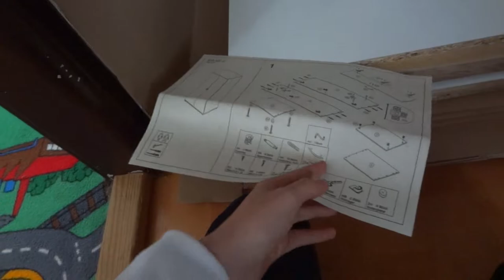VLOGís // skříň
Vítám vás u tohoto videa, nebo záznamu streamu. Ať už jste přišli na tento kanál z jakéhokoli důvodu, buďte vítáni.

Jednoho krásného dne jsem se rozhodl sestavit skříň...

Pokud chcete další videa, sledujte, lajkujte a sdílejte.

Všem Donatorům děkuji za podporu, díky nim můžu cestovat a navštěvovat místa a dělat co mne baví.

● 𝘿𝙚𝙩𝙖𝙞𝙡𝙮 𝙤 𝙫𝙞𝙙𝙚𝙪/𝙨𝙩𝙧𝙚𝙖𝙢𝙪
◄ 𝟑𝐃 𝐓𝐢𝐬𝐤𝐚𝐫𝐧𝐚: GEEETECH PRUSA I3 PRO W
◄ 𝐊𝐚𝐦𝐞𝐫𝐚: PANASONIC HC-V180
◄ 𝐅𝐨𝐭𝐨: SONY DSC-HX9V
◄ 𝐙𝐯𝐮𝐤: Sony ICD-BX140, 4GB

● 𝙋𝘾 𝙠𝙤𝙣𝙛𝙞𝙜𝙪𝙧𝙖𝙘𝙚:
◄ 𝐌𝐁: ASROCK 970 Pro3 R2.0
◄ 𝐂𝐏𝐔: AMD FX-8370 Wraith Cooler
◄ 𝐑𝐀𝐌 𝟏,𝟐: ADATA 8GB KIT DDR3 2133MHz CL10 (2×4GB)
◄ 𝐑𝐀𝐌 𝟑,𝟒: ADATA 8GB KIT DDR3 2133MHz CL10 (2×8GB)
◄ 𝐆𝐏𝐔: ASUS GTX1660 TUF 6GB

● 𝙃𝙚𝙧𝙣𝙞 𝙯𝙖𝙧𝙞𝙯𝙚𝙣𝙞:

◄ 𝐕𝐨𝐥𝐚𝐧𝐭: Logitech Driving Force Pro
◄ 𝐒𝐢𝐝𝐞 𝐏𝐚𝐧𝐞𝐥: Logitech G SAITEK Farm Simulator
◄ 𝐉𝐨𝐲𝐬𝐭𝐢𝐜𝐤: Genius F-17

📨❤👍 Pokud chcete pomoci s mým rozvojem, tak sdílejte, lajkujte a odebírejte.